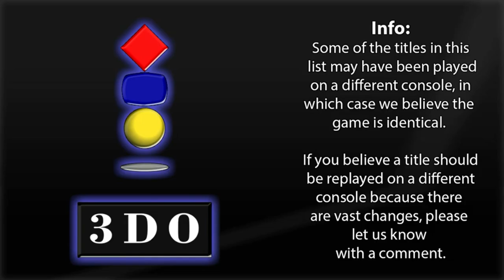3DO on Logo